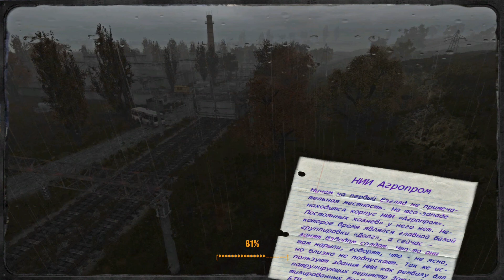S.T.A.L.K.E.R. OGSR Blind Play (session 51)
Jumping through hoops to open some briefcase and I've already forgotten what the purpose was